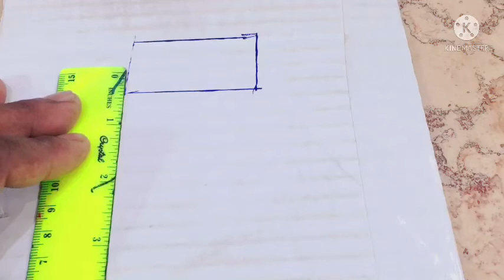মাটি র হিসাব, কুয়া, হাজার , বগ ফুট, মাটির সহজ হিসাব, 1 কুয়া = কতো মাটি, 1 হাজার = কতো মাটি ,হিসাব